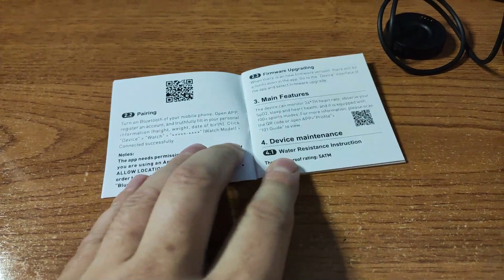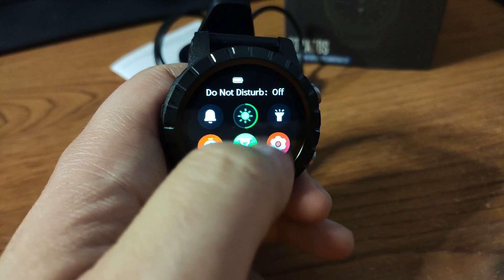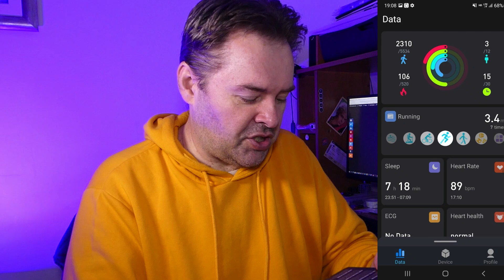Zeblaze Stratos recenzija – cjenovno vrlo pristupačni sportski sat opremljen GPS-om (11.10.2021)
Kineska tvrtka Zeblaze predstavila je novi model pametnog sata naziva Stratos. Ovaj nosivi pametni uređaj primarno je fokusiran na praćenje vaših sportskih aktivnosti. O tome najviše govori podatak da bilježi više od 120 sportskih načina rada, a ima i integrirani GPS. Cijena pametnog sata je također vrlo zanimljiva. Zeblaze Stratos nudi se po vrlo konkurentnoj cijeni koja ne prelazi 60 eura. To je i najbolji "mamac" kojim tvrtka namjerava privući novi segment korisnika koji žele jeftin pametni sat s GPS-om.

Zeblaze Stratosa Smartwatch - Specifikacije:
Promjer sata: 47x47 mm
Debljina kućišta: 14 mm
Opseg zgloba: od 140 do 230 mm
Širina trake: 22 mm
Težina: 60 grama
Bluetooth verzija: BT 5.0
Kompatibilan sustav: Android 6.0+ / OS 9.0+
Način rada: Full Touch
Naziv aplikacije: Zeroner
Jezici aplikacije: engleski, japanski, njemački, francuski, španjolski, portugalski, talijanski, ruski, tajlandski, norveški, poljski, turski, švedski, češki, korejski, ukrajinski i nizozemski
Jezici sustava: engleski, japanski, francuski, njemački, talijanski, portugalski i španjolski
Vodootpornost: IP68, 5ATM
Sportski način rada: 120+ sportskih programa
Aktivnosti: Brojač koraka
Mjerači: Kompas, visinomjer i štoperica